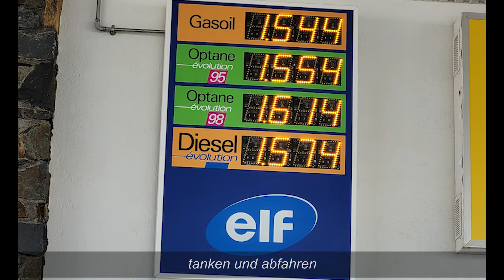Andorra: Pas de la Casa - Andorra la Vella - Sant Julià de Lòria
Wir durchquerung Andorra von der französischen Grenze bei Pas de la Casa, über den Pass Port d’Envalira (2.408 m) nach Andorra la Vella und weiter zur spanischen Grenze bei Sant Julià de Lòria.

Geschwindigkeit ca. 5-fach